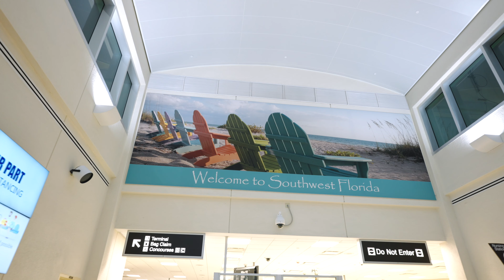I'll Try to STOP buying cameras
I told myself that I'd stop buying cameras, but it didn't last long. The a7siii's have been incredible to use over the last 2 weeks, and I'm excited to share more soon. Thanks for following my journey.

Filmed this vlog using this

Monthly Coaching Membership
Gear for Sale
How I Run My Business

0:00 - An editing backlog is never good
0:14 - If you're curious what I've been up to
0:33 - Another major camera decision
0:52 - Oops..
1:00 - Headed to Fort Myers, FL
1:44 - We have arrived!!
2:08 - Welcome to Ft. Lauderdale!!
2:16 - I missed Florida
2:25 - Why are you in Florida?
2:57 - How was the trip to Florida?
3:08 - Our flight got canceled...
3:44 - Headed to Massachusetts
3:54 - A really difficult aspect of traveling
4:08 - How is the new Sony A7S3's?
4:25 - What's your favorite part of the trip?
4:57 - I challenge you to find people like this
5:05 - It's Friday already but I'm excited for new opportunities
5:33 - Am I crazy for selling the C200?
5:41 - Allison, did you miss us?
5:49 - How are the new cameras?